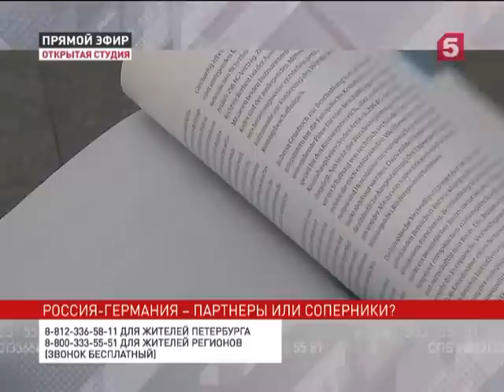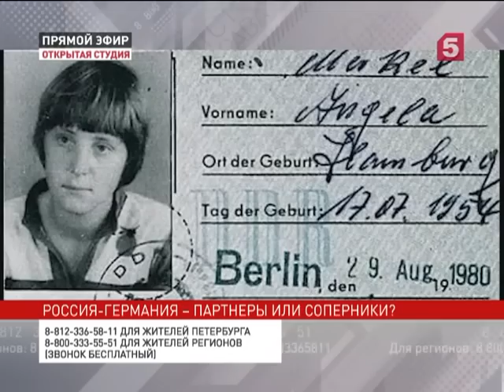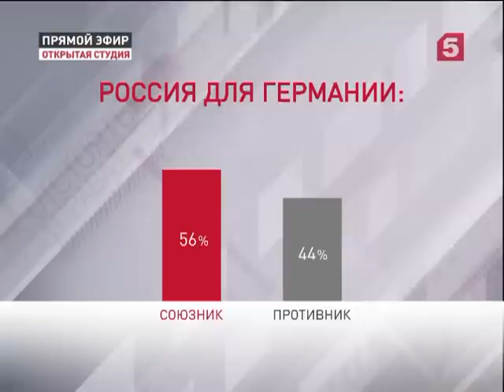«Россия-Германия – партнеры или соперники?» Открытая студия 7.06.2016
Германия снова видит в России угрозу. Авторы новой версии «Белой книги» - так в ФРГ называют военную доктрину - ставят нашу страну в один ряд с терроризмом, киберпреступностью, шквальным наплывом беженцев и эпидемиями. В тексте проекта, который обнародовала авторитетная немецкая газета  Die Welt, говорится, что Россия отворачивается от Запада, «бросает вызов безопасности», «продвигает свои интересы насильственными методами», «ведёт подрывную деятельность в отношении других стран» и «использует гибридные инструменты для размытия границ между войной и миром». Авторы доктрины предупреждают, что в перспективе наша страна угрожает не только ФРГ, но и всей Европе. Такой тон многим экспертам кажется удивительным и в то же время настораживающим. Ведь в последние месяцы именно из Берлина все чаще доносились слова о важности диалога и сотрудничества с Россией. А прямо накануне публикации поправок в «Белую книгу» канцлер Германии Ангела Меркель на партийном съезде вдохновленно рассказывала о сближении с Москвой и даже говорила, что единая экономическая зона от Лиссабона до Владивостока – лишь вопрос времени. Так что же заставило Минобороны ФРГ написать провокационный проект доктрины? Неужели Берлин вновь всерьез рассматривает возможность военного столкновения с Россией? Правда ли, что уже 67 лет каждый немецкий канцлер после своего избрания подписывает в Вашингтоне так называемый «Канцлер-акт»? К чему он обязывает? Правы ли те, кто считает, что «Белую книгу» немецким военным диктовали из Белого Дома и Пентагона? Что на самом деле немецкие политики, крупные бизнесмены и рядовые жители думают о России? А главное - как в реальности новая версия немецкой военной доктрины отразится на взаимоотношениях нашей страны не только с Германией, но и со всей Европой? Обсудим в Открытой студии.

Приглашенные гости:

в Москве:

Александр Гурнов – политический обозреватель телеканала Russia Today;
Валерий Малеваный – историк спецслужб, генерал в отставке;

в Санкт-Петербурге:

Герман Садулаев – писатель;
Дмитрий Ланко – доцент кафедры европейских исследований СПбГУ;
Борис Кузнецов – директор Центра международной и региональной политики;

в Латвии:

Константин Ранкс – журналист;

и другие герои, представляющие обе стороны вопроса.